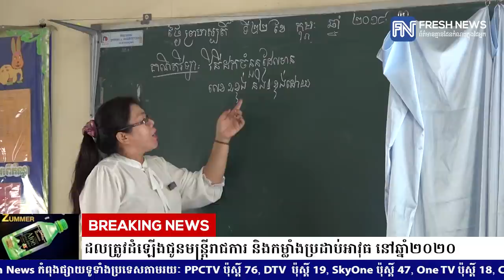សម្តេចតេជោ ហ៊ុន សែន បង្ហាញពីចំនួនប្រាក់បៀវត្សទាបបំផុត ដែលត្រូវដំឡើងជូនមន្ត្រីរាជការ....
សម្តេចតេជោ ហ៊ុន សែន បង្ហាញពីចំនួនប្រាក់បៀវត្សទាបបំផុត ដែលត្រូវដំឡើងជូនមន្ត្រីរាជការ និងកម្លាំងប្រដាប់អាវុធ នៅឆ្នាំ២០២០
* រាយការណ៍ព័ត៌មានដោយកញ្ញា ឆេង    សូរិយា និងកញ្ញា តាំង វិគី , ទូរទស្សន៍ Fresh News